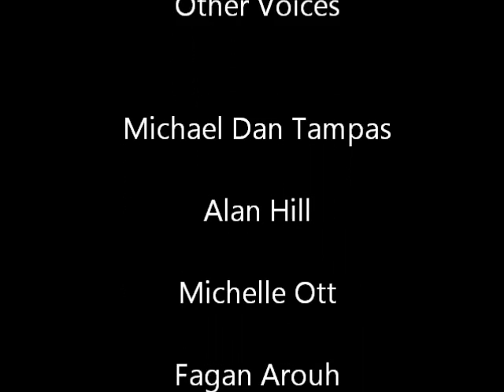Other Voices:Cold Cold Comfort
Opening number from a concert at Prairie Creek Lodge June 15, 2013,
 written by Michael Dan Tampas.